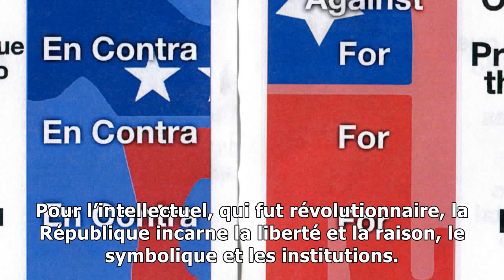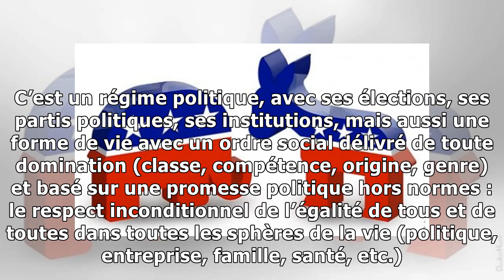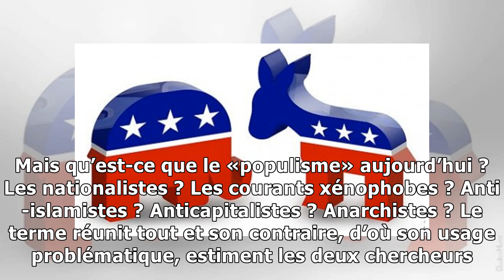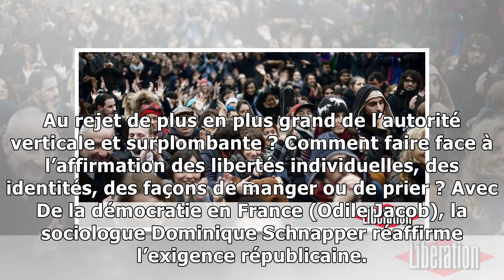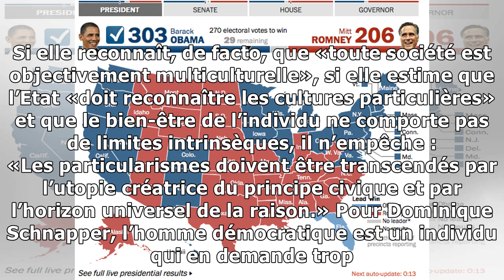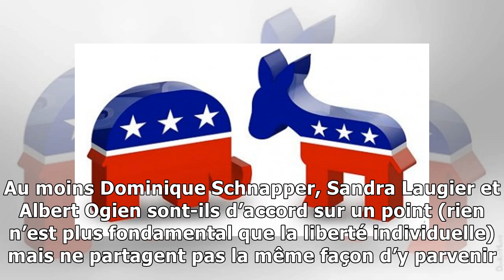Démocrate ou républicain ?